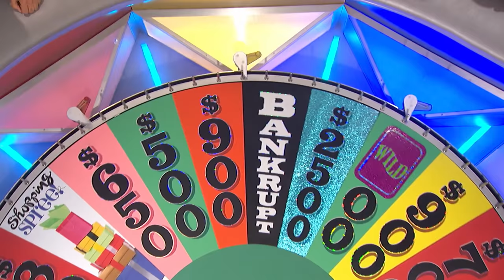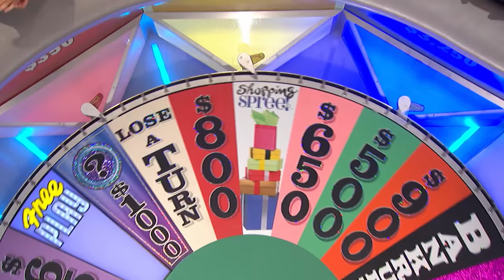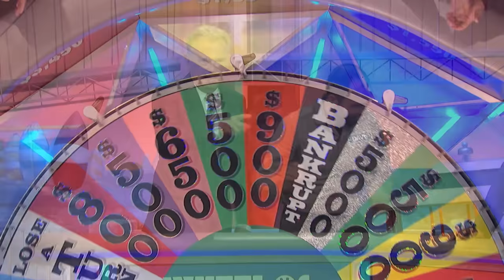Best Of Season 37: Top Moment #7 | Best of Dave | Wheel of Fortune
After a near-perfect game, Dave solved "IN A ROUNDABOUT WAY" in the Bonus Round and won over $113K in cash and prizes!